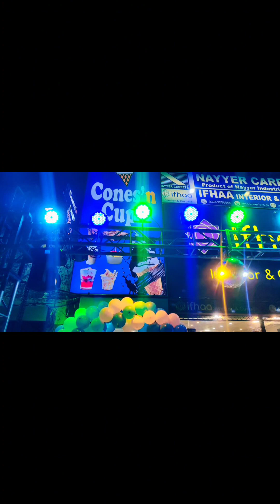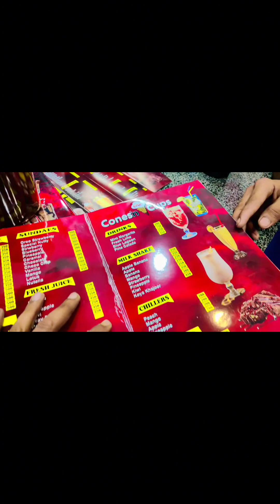daily vlog 5 dawat Khai Pind Restaurant pay or phr gy aik opening ceremony pay